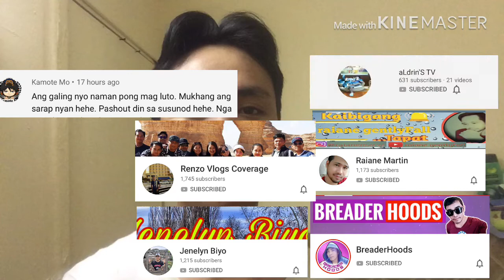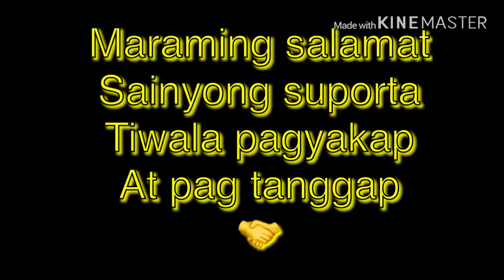Thanks giving to 💯 Subscribers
Shoutout to all we did it🤙 my first achievement